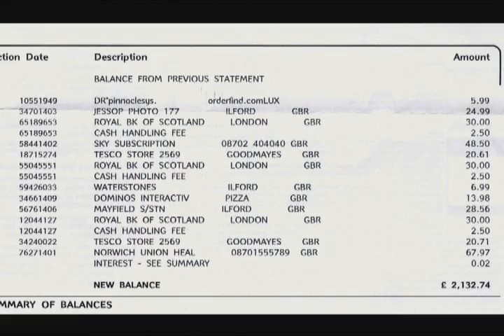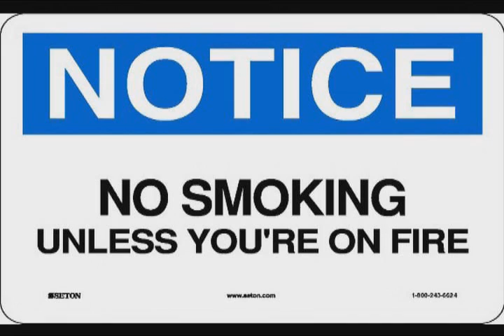Parrot Fashion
From the You Spill More Than You Drink album, 2007.

Featuring Hillary Kurt, Paul Webster, and the dancers of Hill's 'n' Toes Line Dance Club.